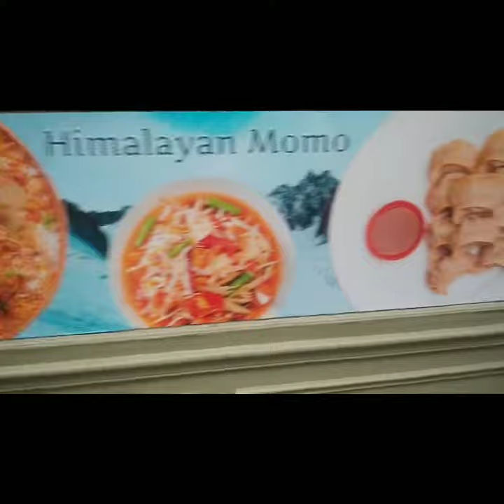हिमालयन : मो: मो रेस्टुरेन्ट फ्रान्स 24 May 2023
हिमालयन मो:मो रेस्टुरेन्ट
आउनु होस हिमालयन मो:मो रेस्टुरेन्ट  मा ताजा ताजा र स्वादिलो खाना मो: मो पाउछ यहाँ हजुर हरु लाई स्वागतम छ

नमस्कार सबैमा मलाई जति ले माया गर्नु हुन्छ यश प्रेम खरेल official,youtube channel मा हजुर हरु सबै लाई  स्वागत चाहान्छौ

Please support me i need your help